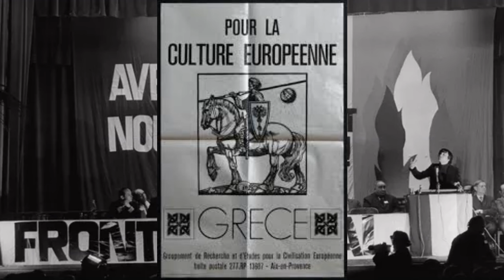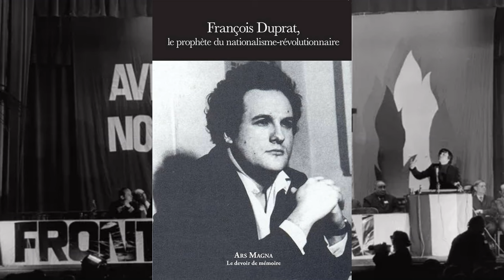Le Cours de l'Histoire, l'Histoire du FN